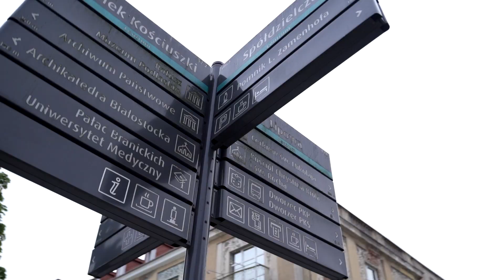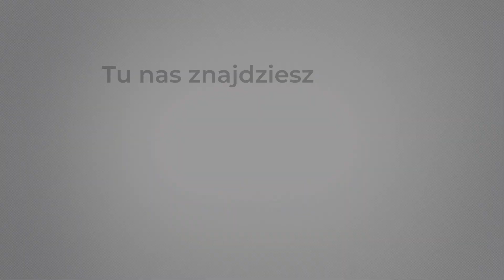Białystok smart city